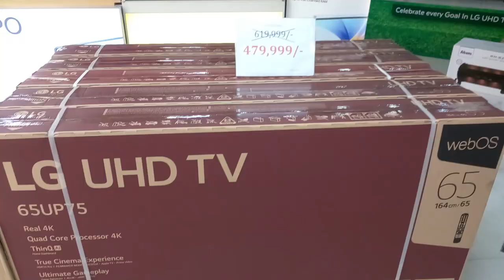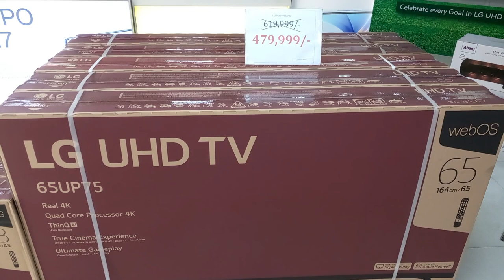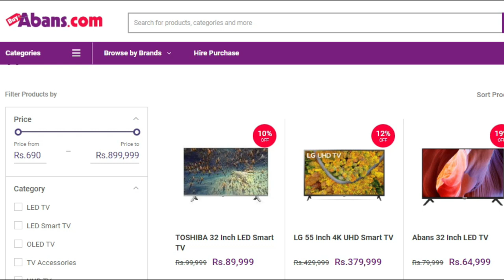Best Television size to bring Sri Lanka l TV Prices in Sri Lanka market based on buy abans online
This video about latest television prices in sri lanka & how can you import tv without tax to sri lanka under duty free allowance for migrant sri lankan workers .
Best Television size to bring Sri Lanka l TV Prices in Sri Lanka market based on buy abans online,buy abans tv prices,maximum size tv allow to bring sri lanka,65 tv duty tax in sri lanka,sri lanka custom rules,television prices,prices of television,55 inches tax rate sri lanka,duty free allowance for television,customs sri lanka,market prices,abans tv,abans showrooms in sri lanka,electronic tax rates in sri lanka 2023,duty free allowance sinhala,slbfe workers